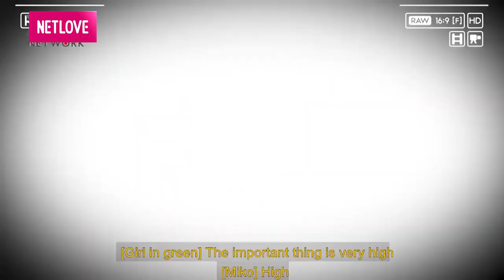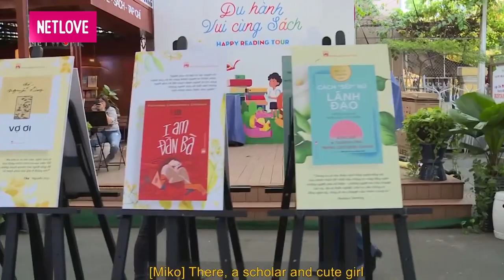THÍCH LÁI MÁY BAY nhưng TRAI ĐẸP PT bất ngờ TIA NHẦM hotgirl EM CHƯA 18